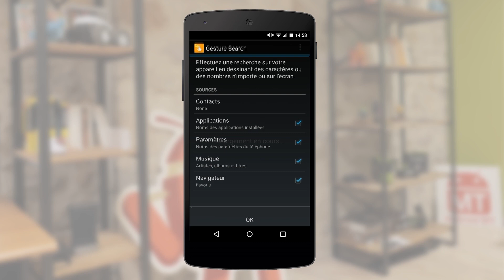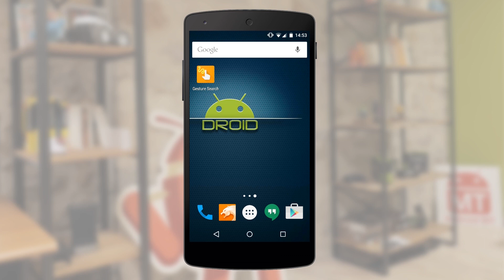[TUTORIEL] Comment lancer une recherche sur le smartphone en dessinant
Pour retrouver plus d'astuces, de tests et de tutoriels sur Android
Déroulez, il y en a plus !

Article associé :

- Tutoriel – Comment rechercher quelque chose sur son appareil Android en dessinant

Si vous vous perdez en cherchant quelque chose dans votre appareil Android ou si vous voulez garder un bureau sans application ou presque, Gesture Search va vous faciliter la tâche. Retrouvez tous les éléments que vous voulez en dessinant simplement des lettres. Depuis l’application Google Gesture Search, vous aurez la possibilité d’accéder à tout le contenu de votre appareil Android. Contacts, musiques, applications, pages web, documents… Écrivez grossièrement ce que vous recherchez, Gesture Search vous fera ensuite des propositions en se basant sur ce que vous avez dessiné. L’application affine ses résultats au fur et à mesure que vous l’utilisez et y répondra de plus en plus rapidement.

Dans cette vidéo tutoriel sur Google Gesture Search, vous verrez comment :

- Choisir ce qui sera indexé
- Effectuer une recherche
- Ajouter oui supprimer des éléments à la recherche

Vidéo enregistrée dans le studio d'AndroidMTV